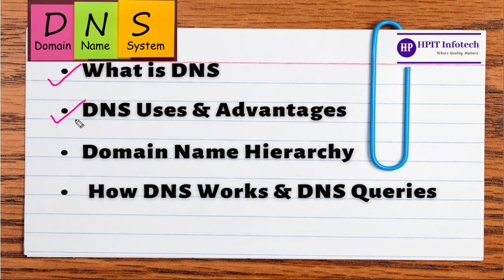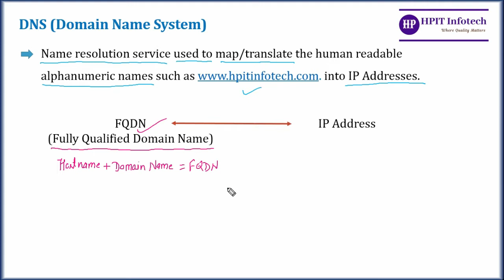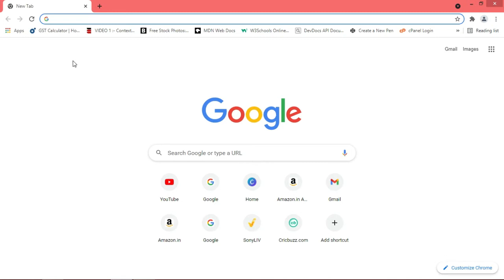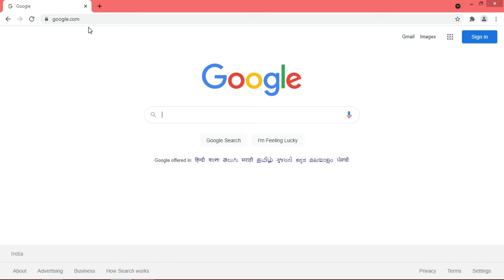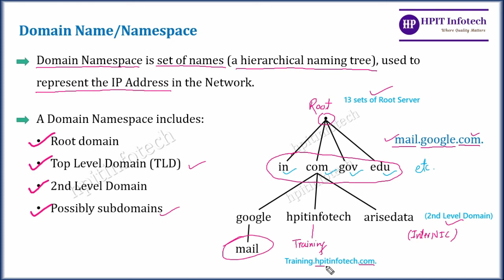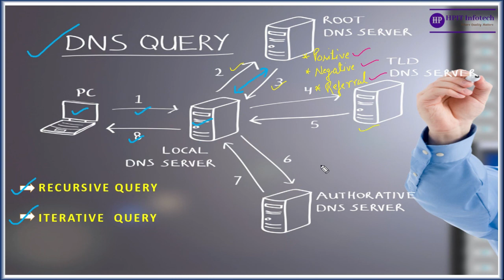What is DNS (Domain name System) | How DNS Server works | Understanding DNS in Hindi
In this video, we will understand the concepts of DNS (Domain Name System) like:
- What is DNS or Domain name System: DNS is a name resolution service.
- Uses and benefits of DNS: used to map or translate IP addresses is domain names or FQDN (Fully Qualified Domain Names) so that we don't need to remember the IP addresses of websites.
- Domain namespace of domain naming hierarchy structure
- How Domain Name System exactly works
- Understanding DNS queries and types of DNS queries: Recursive and iterative queries.